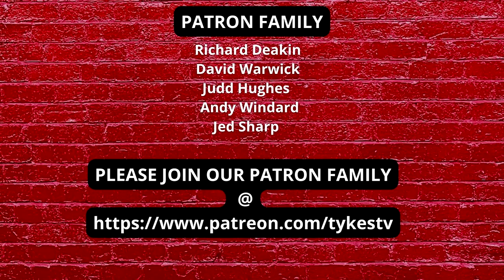TYKES TV | CAMBRIDGE UNITED | PREVIEW + Predicted Eleven